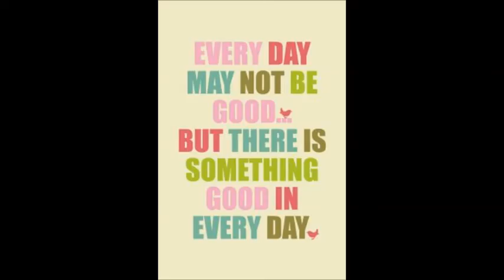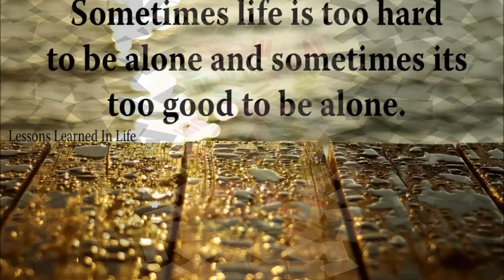How to fall asleep when under stress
These days it is commonly understood to mean some form of spiritual practice where one sits down with eyes closed and empties the mind to attain inner peace, relaxation or even an experience of God. Some people use the term as "my gardening is my meditation" or for jogging or art or music, hence creating confusion or misunderstanding.

Cleansing or Shatkarma techniques are considered very important preparatory techniques to get the most out of your Yoga practice. Powerful in themselves for their effects in treating health disorders, Yoga cleansing methods are becoming increasingly popular worldwide

The word meditation, is derived from two Latin words : meditari(to think, to dwell upon, to exercise the mind) and mederi (to heal). Its Sanskrit derivation 'medha' means wisdom.